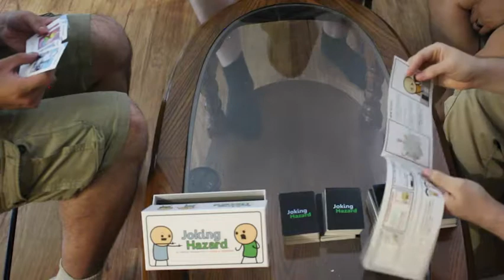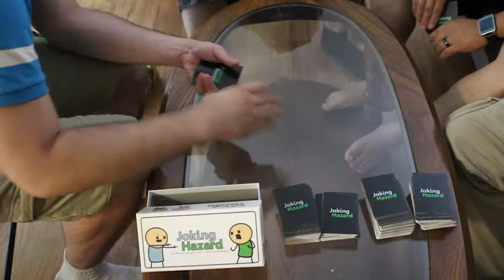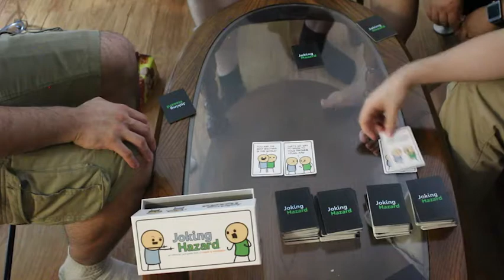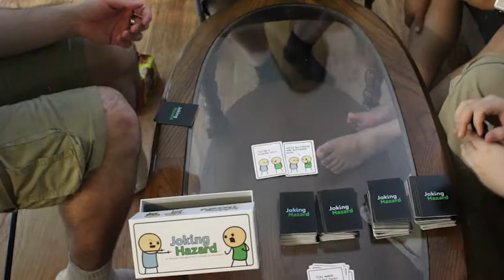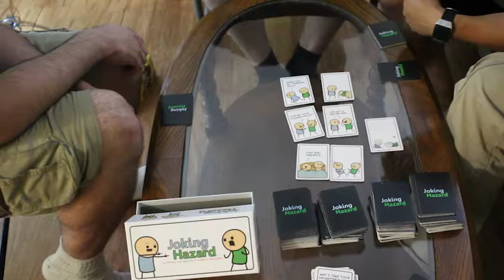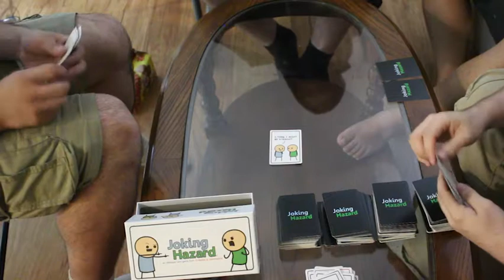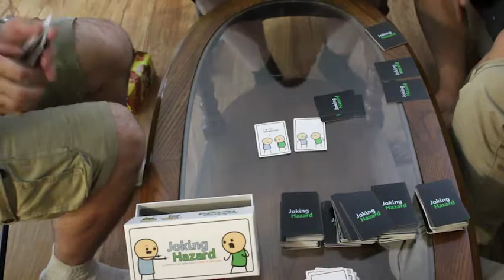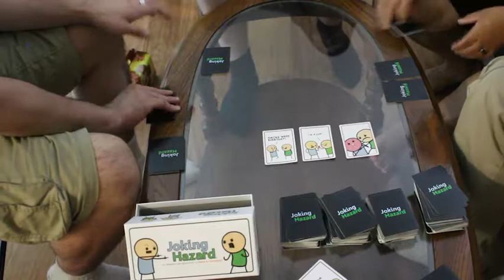We Play Joking Hazard - NORMAL MODE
The way the game was meant to be played.

Michael
Ryan
Bryon
Leonard